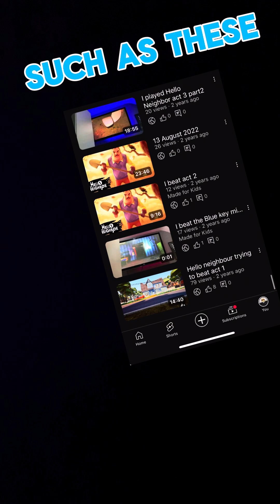Revisiting hello neighbour act one.